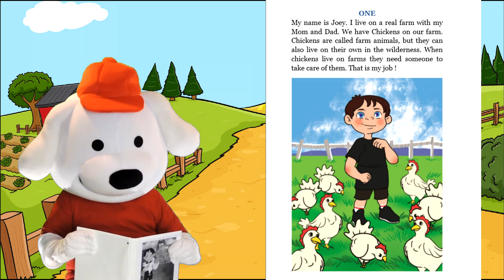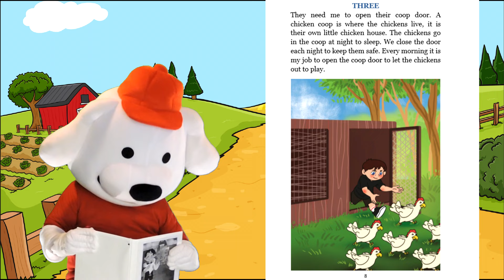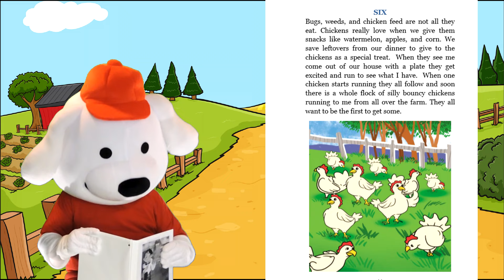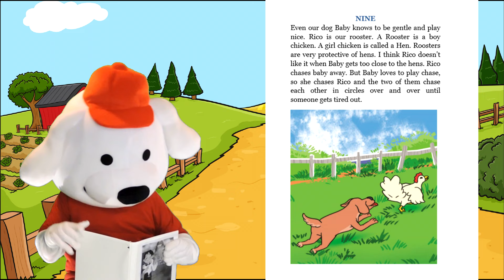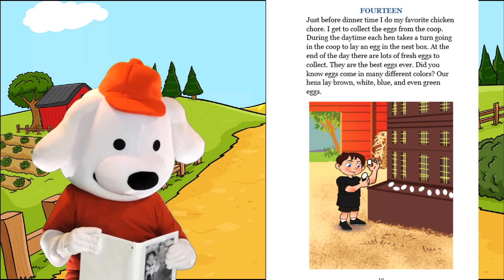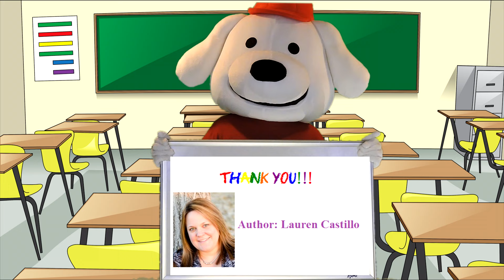Storytime Pup Children's Book Read Aloud: My Chicken Needs Me. Stories for Kids.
Written and Illustrated by: Lauren Castillo

Storytime Pup is a children's book channel that is both fun and educational.  Kids love to follow along as Storytime Pup reads some of the top Children's books by many great and award winning authors.

Book Description:

A farm is a great place to learn. Learning to care for animals not only teaches children about the animals, it teaches them the importance of responsibility. Farm animals, like pets, require a great deal of time, patience, and attention. In this book your child can follow Joey through his day on the farm caring for his chickens, and see just why his chickens need him.

You can read more about Lauren Castillo at: